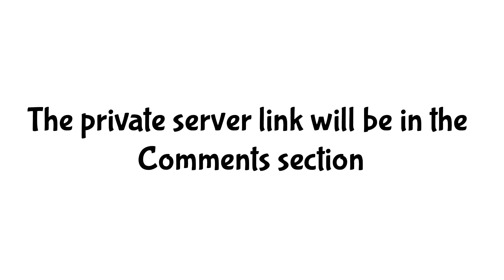I'm making a video who wants to join?